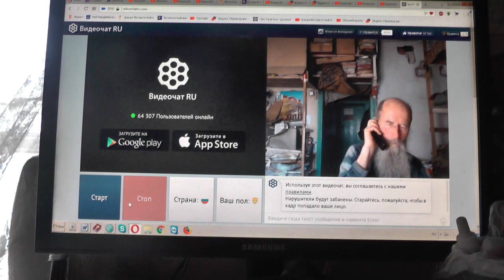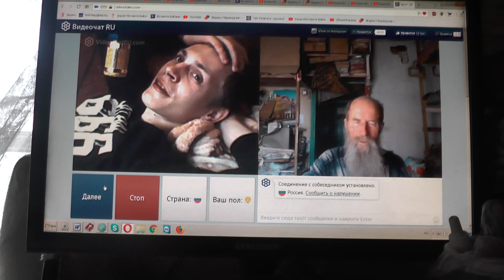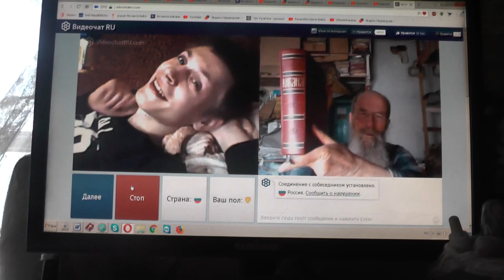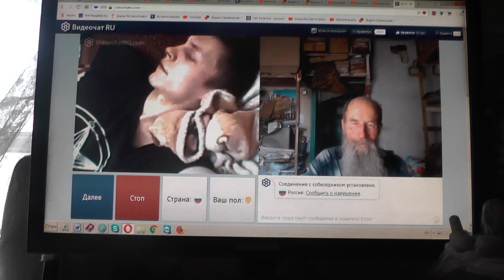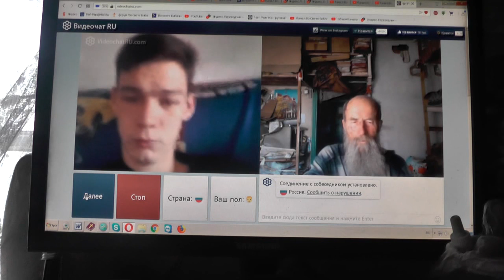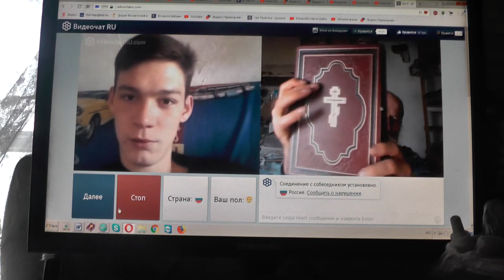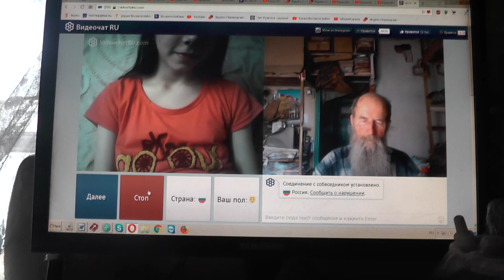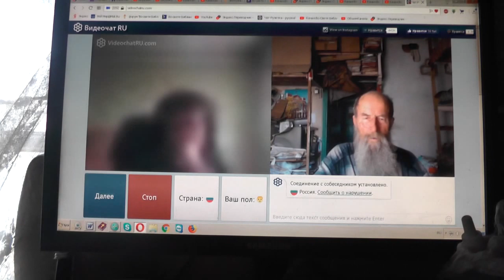№156. Мих. 7:4 Лучший из них, как терн, и …хуже колючей изгороди, Апрель. 2019